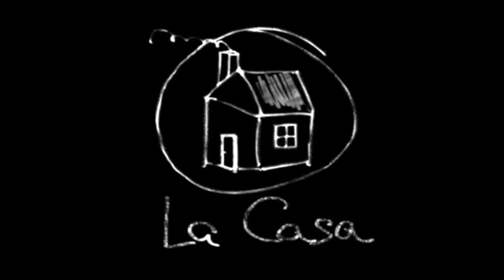Marta Plumilla vs fútbol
Miércoles 18 de junio de 2014, a las 21:30h en el Café Libertad 8.
Una producción de En La Casa.